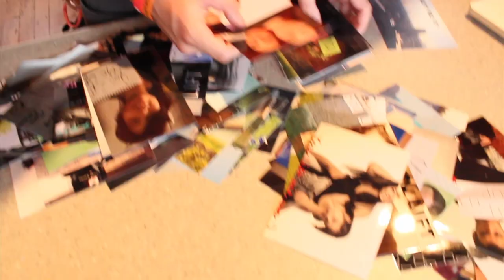Lift me up video trailer 1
This is the first in a series of trailers for Lena's upcoming single "Lift me up" to be released on September 24th on iTunes and all major online stores.

written by Jacques Brautbar, Jasmin Ash and Lena Katina
produced by Jacques Brautbar
mixed by Nathanael Boone and Sven Martin
video directed by David Lehre

Trailer edited by Matt Miller/Roundelediting